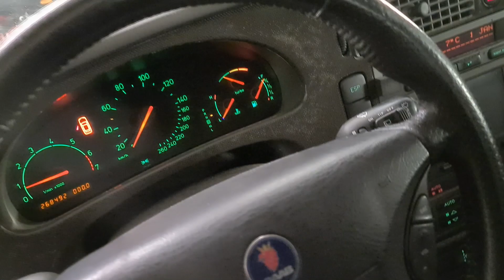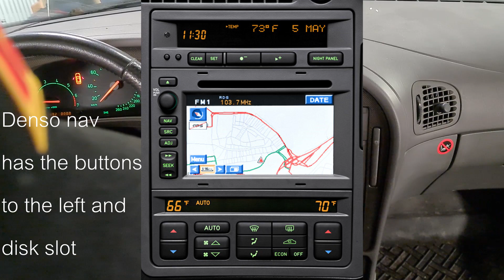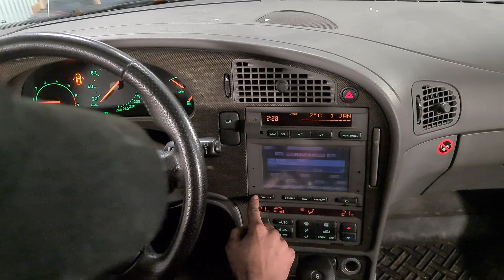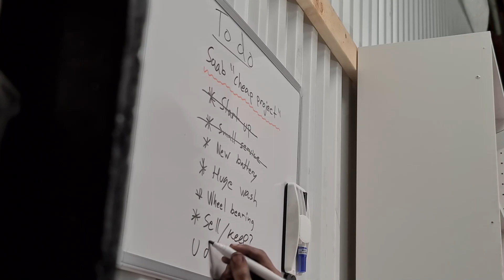SAAB 9-5 Refinement - Part 2 "The Aero donor car"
I wanted a rear OEM wing for the Red 9-5 and I found this -02 9-5 Aero, with a OEM rear wing and some goddies inside, and the best part was that I manage to get the whole car for less than a used OEM wing, so winwin!

The plan was just to take it to the garage, remove the wing and some interior parts, and sell the rest of the car in parts/take it to the junkyard. But it would also be fun to made it start again, after being standing still on grass/mud for over one year. So, here it goes!

No matter what, I will give the car a big clean later on.

Music in video: Skeler - No Limits (feat. Milash) (Skeler Remix) - ID 5 & DaniLeigh

Thanks to Jonas & Johannes!